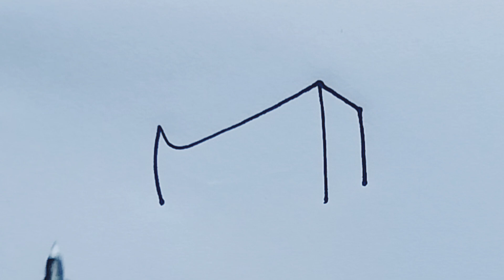ship drawing for begginurs youtube video